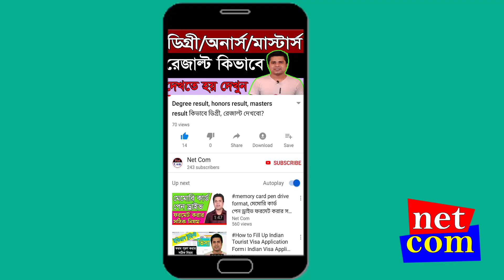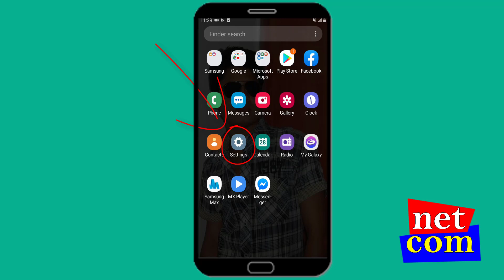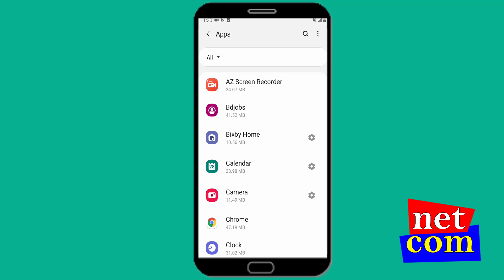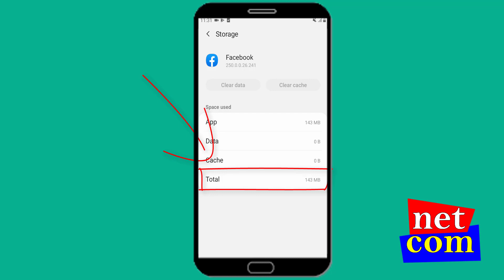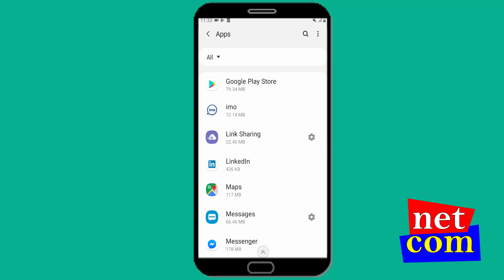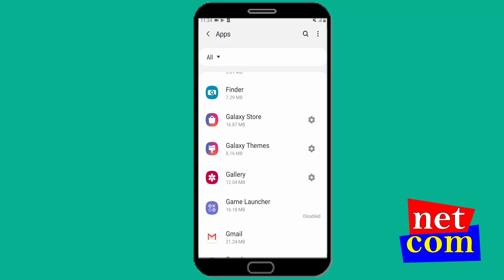Phone memory full।Phone Storage Problem Solution।ফোন মেমোরিতে কিছুই নেই তবুও মেমোরি ফুল দেখায়?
প্রিয় বন্ধু/বান্ধবী নেটকম চ্যানেলের ভিডিও দেখার জন্য আপনাকে অনেক ধন্যবাদ…..

প্রিয় বন্ধু/বান্ধবী এই চ্যানেলে… কম্পিউটার সফটওয়ার, মোবাইল সফটওয়ার, অনলাইন সংক্রান্ত ও বর্তমান প্রযুক্তি সম্পর্কে বিভিন্ন ধরনের টিউটোরিয়াল আপলোড করা হয়।

প্রিয় বন্ধু/বান্ধবী এই চ্যানেলে আপনার মূল্যবান সময় দেওয়ার জন্য আপনাকে অনেক ধন্যবাদ।

নেটকম
রুবেল মাহমুদ